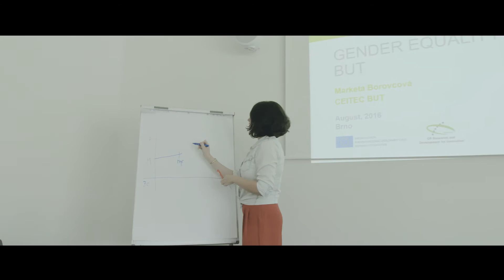CEITEC at Brno University of Technology Intro